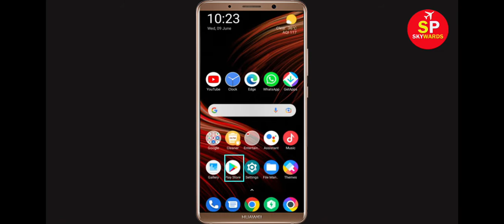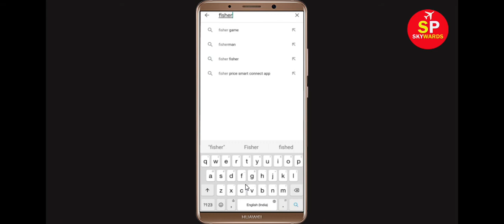How to Fix The Fishercat App Black Screen Error Problem in Android & Ios | 100% Solution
Hello Friends, today in this video tutorial i will show you How to Fix The Fishercat App Black Screen Error Problem in Android & Ios. If you are facing same problem in your android mobile phone then it will help you a lot.